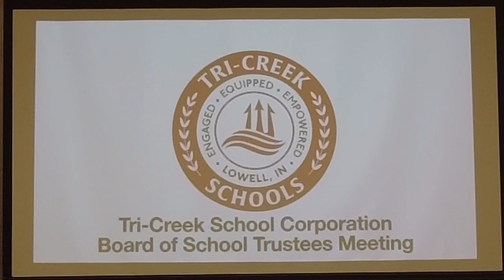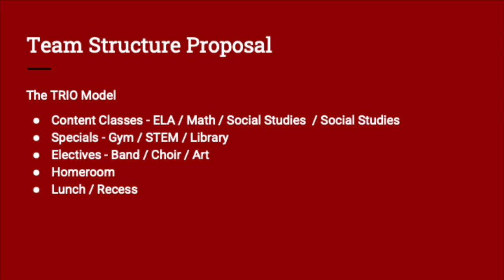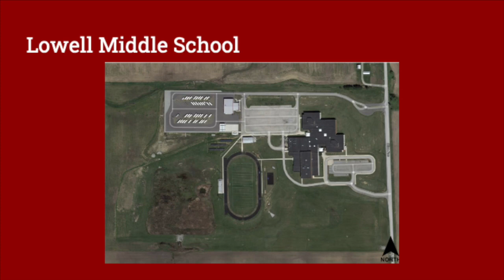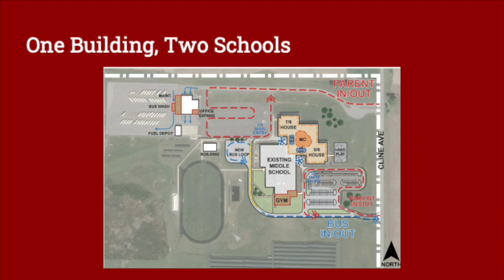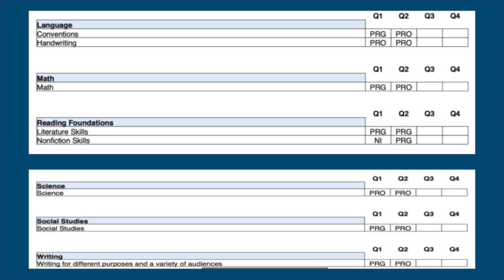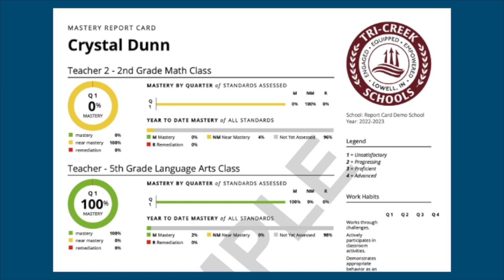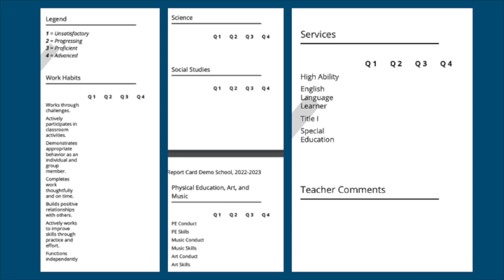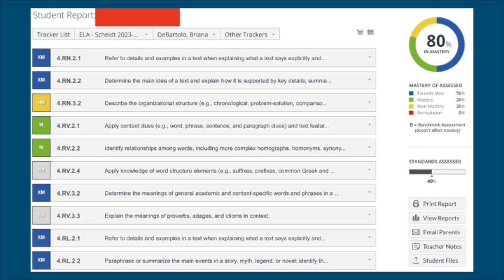Tri-Creek School Corporation Board of School Trustees Meeting 9/14/2023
Meeting of the Tri-Creek School Corporation Board of School Trustees on 9/14/2023 at Lowell Middle School.